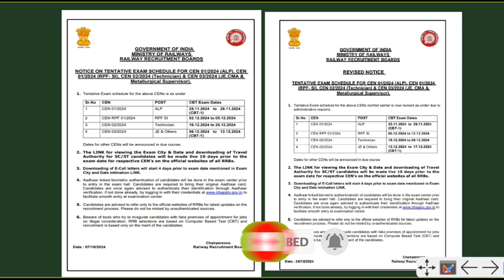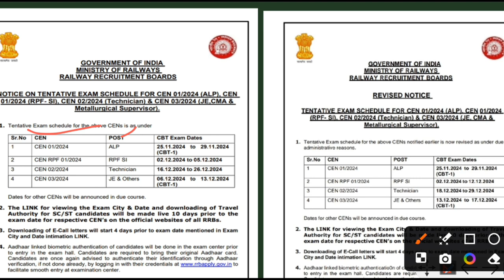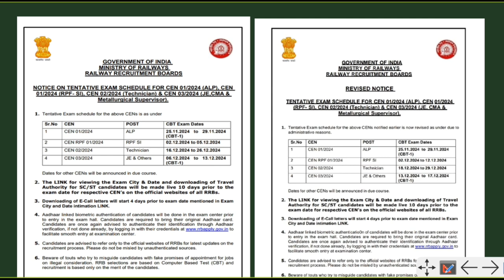Railway Revised Exam Calendar जारी । बदल गया रेलवे के सभी Exam Date । RRB Exam Date 2024